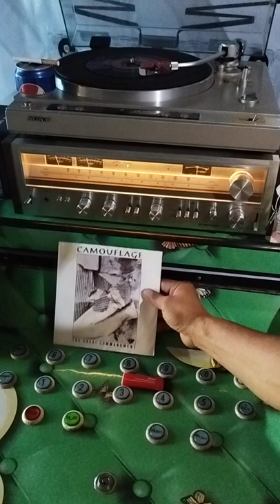Camouflage - The Great Commandment (The Best of New Wave 80s) 7" Vinyl / Plaka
Camouflage - The Great Commandment
7" Vinyl / Plaka
The Best of New Wave 80s
Tara Sounds Tayo